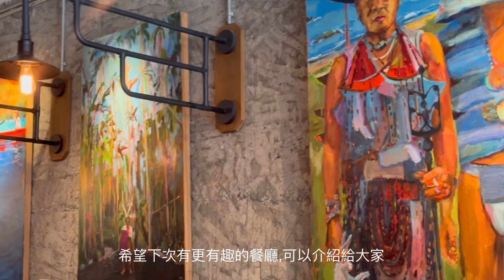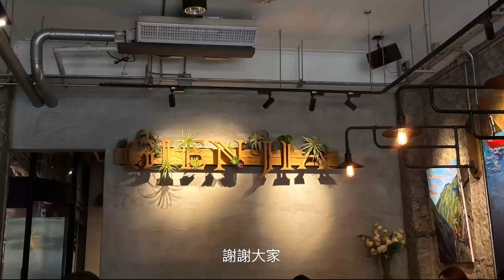高雄「Gien Jia挑食」餐酒館 / Taiwan,Kaohsiung Restaurant - “Gien Jia “【CC中文字幕/日本語字幕】 short vision